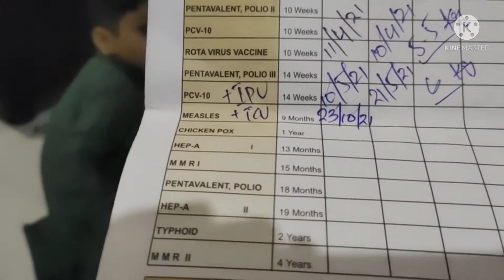5kg, shahi chicken qorma recipe !shadiyo Wala qorma !! vlogs 🍗choley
5kg, shahi chicken qorma recipe !shadiyo Wala qorma !! vlogs 🍗 choley